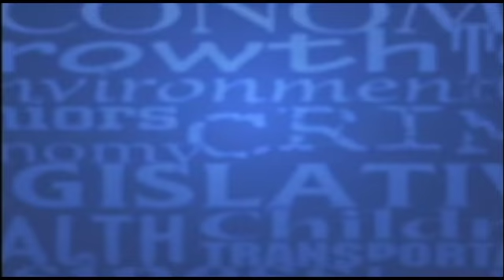After SPIN! Video - 10/19/2018 - "What Didn't You Get To Say?"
After SPIN! Video from the October 19th program:

In this video Patrick Sebastian discusses the reliability of polls in the modern political age.